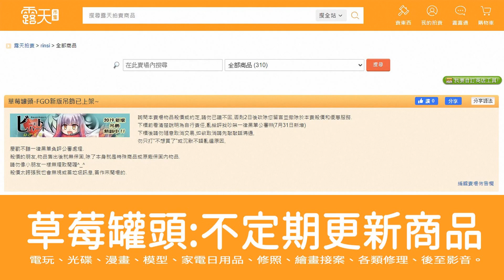PS2 HDMI LEVELHIKE 轉接器 新舊大評比 就是要對決 真侍魂 快打旋風ZERO2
最近入手了一個PS2的HDMI轉接器新版,拿來和舊版的比較.
看看畫面表現有什麼精采對決吧!

[章節]
00:00 開場
00:18 商品解說
01:03 設定輸出
01:31 新版PS2 HDMI轉接器展示畫面
02:34 舊版PS2 HDMI轉接器展示畫面
03:29 兩種HDMI轉接器同時比較畫面
04:30 新版PS2 HDMI範例畫面 快打旋風ZERO2(1P對決AI真豪鬼精彩片段) 八位堂V3搖桿

[補充資料]
舊版的PS2 HDMI轉接器聲音比較大聲,但會容易破音.
新版的PS2 HDMI轉接器聲音比較小聲,但用後製軟體放大,也不太會破音.